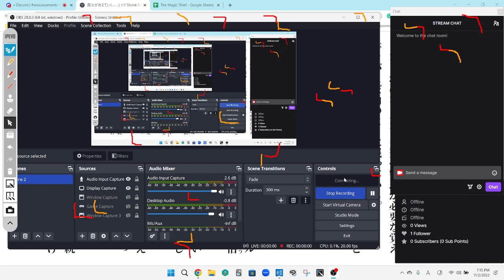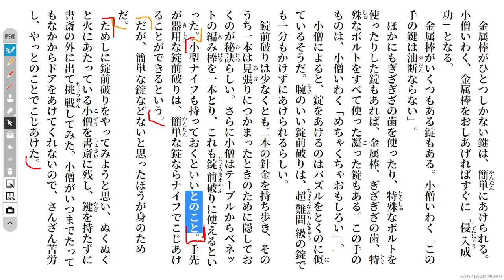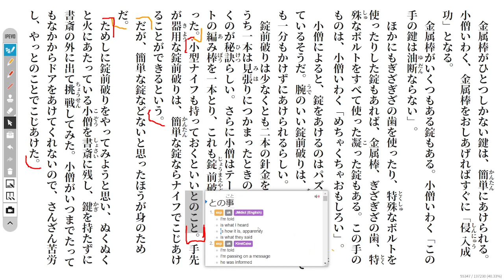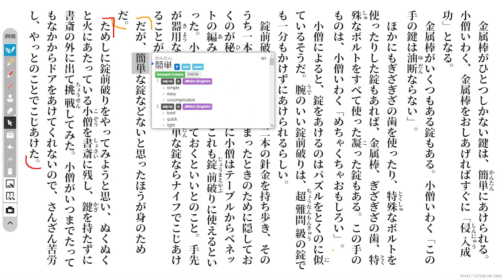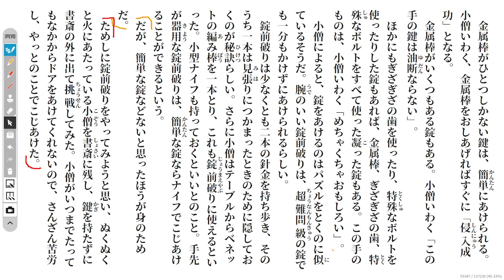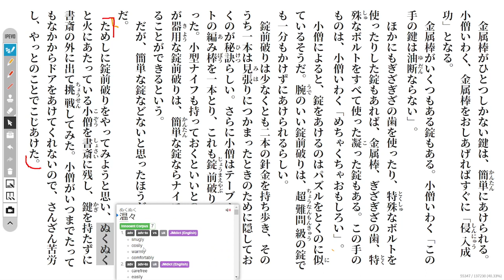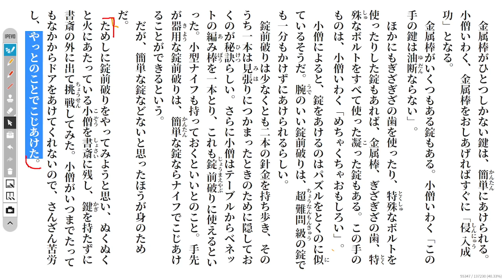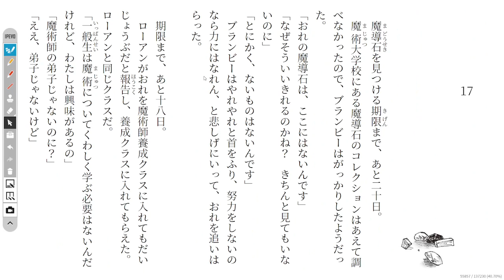The Magic Thief Disscussion 55 魔法が消えていく…